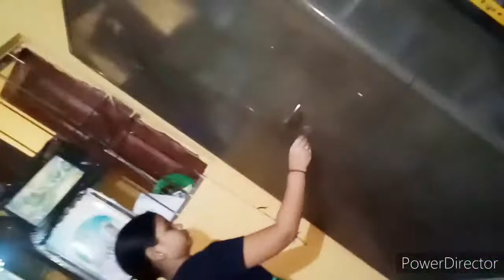busy Sunday morning 👍evening ରେ ଚୁଡ଼ା ମୁଆଁRajshree Odia Vlogger All About Happiness 👍💃Odisha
Busy Sunday morning 👍ବାହାରିଲା ବେଳକୁ ବର୍ଷା ସବୁ ଖରାପ କରିଦେଲାevening ରେ ଚୁଡ଼ା ମୁଆଁRajshree Odia Vlogger All About Happiness 👍💃Odisha

Jay Jagannath 🙏

I hope u all r well.If u enjoy my today's vlog then do a like. plzSubscribe my channel.

 Be positive 👍
Stay happy 😊